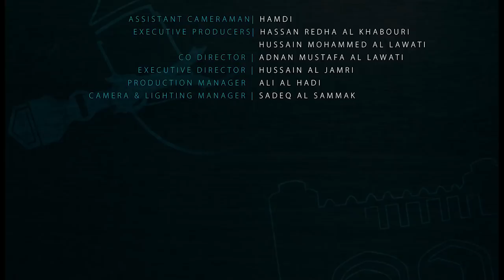عمان المجيدة | وأعتصموا .. هويتنا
Oman AL Majeedh

Director | S.Ali Al Najjar
D.O.P | Sadiq Al Samak
Sound Engineer | Abdullah Mubarak
Poet | Hilal Al Sheyadi
Production Manager | Ali Al Hadi

Special Thanks
Buthaina Al Raisi
Ali Al Habsi
Aafiya Al Bahlani
Fakhriya Khamis
Ahmad Al Harthy

Vocalists
Husain Al Lawati
Bader Al Harthy
Abdullah Al Asmi
Taha Al Lawati
Majdi Al Balushi

Special Thanks
Ministry of Information
Ministry of Tourism
Ministry of Heritage and Culture
Muscat Municipality
Sultan Qaboos University
Customs Department - Mucat International Airport
Mudhaher Establishment
 Al Qurum Equestrian
Al Mada Media
Hatem Husam Al Deen
Yasser Mulla Ali
Bader Al Muhanna

Graphics
Muhsen Al Shemmari
Majdi Damyan
Rami

editing .assistant | reza
editing | S.ali alnajjar
color grading | S.ali alnajjar

Location Manager |Ammar Hassan Al Lawati
Claquette | Ali Abdul Majeed Al Lawati
Regisseur | Hassan Murtadha Al Lawati
Technical Support |Ali Abdulameer Al Abduwani

Assistant Cameraman | Hamdi
Executive Producers | Hassan Redha Al Khabouri
Co Director | Adnan Mustafa Al Lawati
Executive Director | Hussain Al Jamri